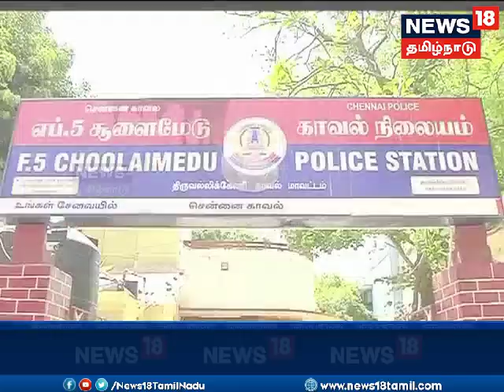கஞ்சா போதையில் நண்பனை கொன்ற 3 சிறார்கள்... சென்னையில் நடந்த அதிர்ச்சிகர சம்பவம்...